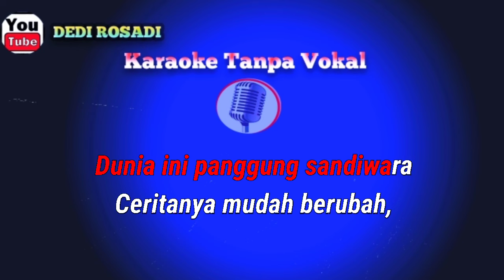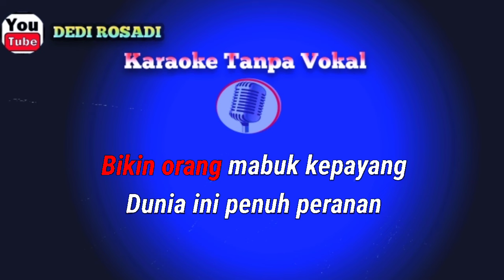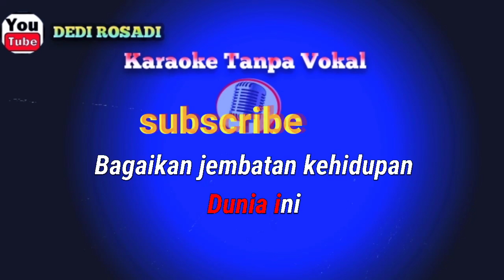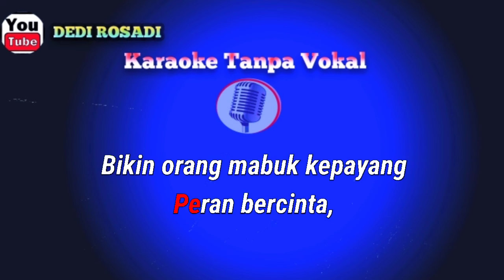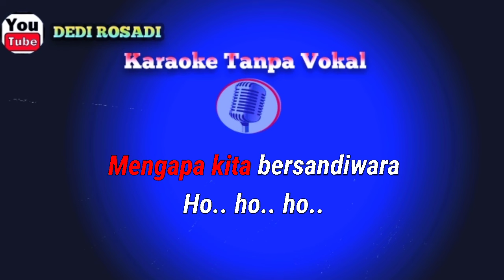Panggung Sandiwara GodBless Karaoke Tanpa Vokal@DEDIROSADI